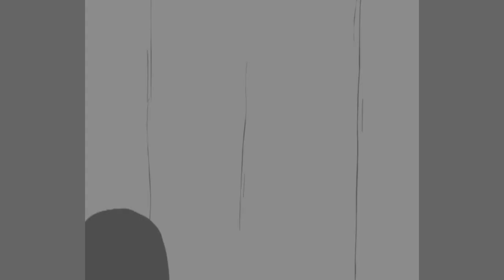Versus Fast Logistics Corporation Chaplin vs Charlie Red Medusa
Episode Versus Fast Logistics Corporation Hoab